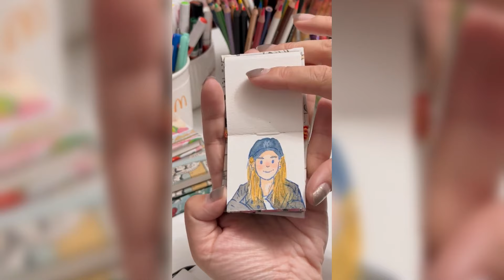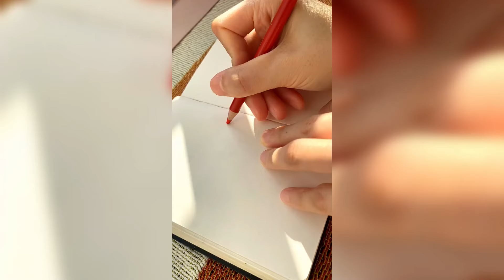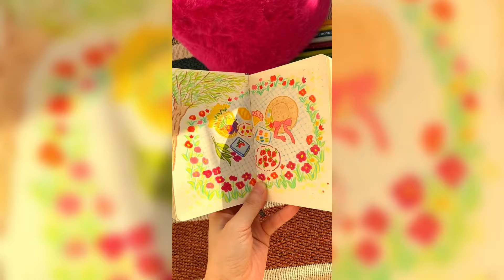Sketchbook drawing and doodle ideas | ART compilation #14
Hey people!
These are the sketchbook ideas for your sketchbook
Thank you guys for supporting me. It’s really awesome! Thank you:)
 I really hope you like it and that it inspires you:)
Draw something, a great day :)